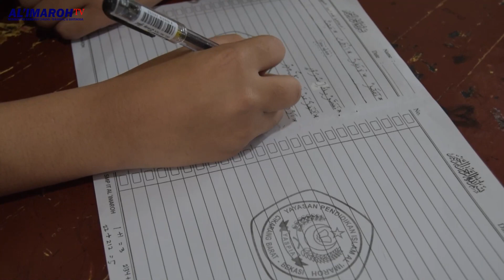KEGIATAN BELAJAR BAHASA ARAB UNIT SMPIT AL 'IMAROH